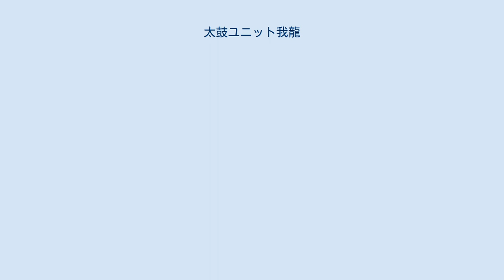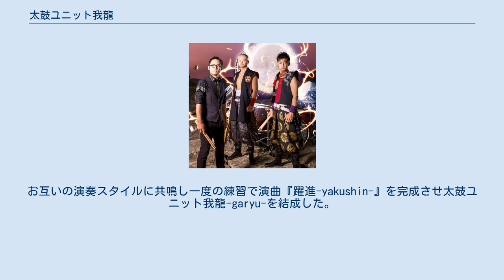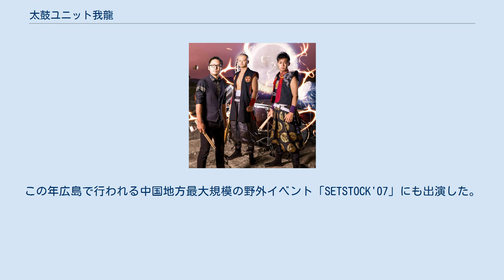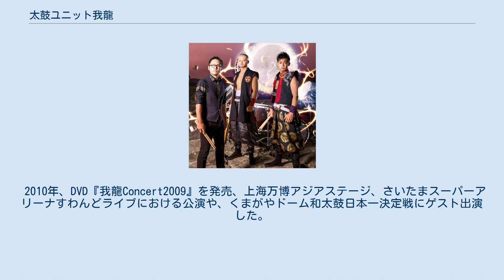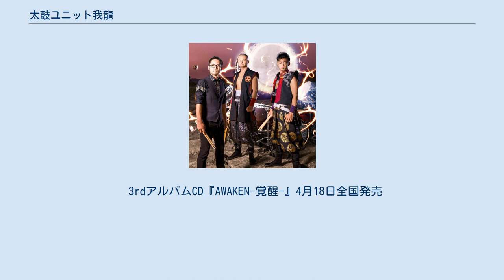太鼓ユニット我龍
府中市_(広島県)
太鼓ユニット我龍（タイコユニットガリュウ）は、広島県府中市・福山市で結成されたプロの和太鼓とドラムを中心としたユニット。
2005年に結成された。
 ドラムと和太鼓を中心に様々なアーティストと融合することにより、様々な表現を行っている。
地元の伝統芸能や伝説を題材として作曲された曲もあり、地域に根ざした活動を行っている。
一方で、海外公演も行うなど、日本の太鼓文化の発信と普及にも力を入れている。
太鼓は直径30cmから最大160cmの太鼓が使用され年間70公演(2013年実績）をこなす。
地元の自然と文化から着想した曲を、ドラムと和太鼓を融合させて表現する曲が主と演奏される。
 代表は竹内孝志。
竹内は高校3年生のときに友人から勧められるままに、福山市の社会人グループに加わり和太鼓を始めた。
広島市内の大学に進学後も団体を変えて活動は継続した。
20代の頃には島根県浜田市匹見町を拠点とする今福座のもとに3年間ほど毎週通い太鼓の技術を高めた。
 2005年2月、和太鼓打ちとしてソロ活動を行っていた竹内孝志とドラマーの香本俊介が、尾道市内のライブハウスで偶然出会う。
お互いの演奏スタイルに共鳴し一度の練習で演曲『躍進-yakushin-』を完成させ太鼓ユニット我龍-garyu-を結成した。
『我龍』という名称は、自分たち流という意味と、龍のように昇る勢いを、という思いを込めて名付けられた。
広島県府中市諸毛町に事務所を構える。
 2005年の高知よさこい祭りに参加し金賞を受賞した。
2006年の高知よさこい祭りでも優秀賞を受賞した。
 2007年、孝志の弟で和太鼓打ちの竹内裕樹をメンバーに加えた。
同年ファーストアルバム『GARYU』を発売、その音源はラスベガス展示会でも使用された。
この年広島で行われる中国地方最大規模の野外イベント「SETSTOCK'07」にも出演した。
 2008年、全国ライブツアーを開始。
また4月21日の山陽自動車道福山サービスエリアのリニューアルオープンイベントにも出演している。
 2009年、府中市文化センター大ホールで「我龍Concert2009」を開催。
9月18日には広島市のアステールプラザでもコンサートを開いた。
 2010年、DVD『我龍Concert2009』を発売、上海万博アジアステージ、さいたまスーパーアリーナすわんどライブにおける公演や、くまがやドーム和太鼓日本一決定戦にゲスト出演した。
 2011年9月18日には広島アステールプラザ大ホールで「我龍Concert2011」を行った。
 2012年3月3日RCC中国放送主催の東北復興イベント「RCC絆プロジェクト 太鼓deこまち ～響け！東北再生太鼓～」へ、津軽三味線と和太鼓「閃雷」の和太鼓奏者4人による、宮城のアンサンブルカルテット「族―Yakara―」とともに出演した。
 4月22日には2NDアルバム【我リュウイズム】を発売。
広島みなと公園で10月に開催された和太鼓フェスティバルでは竹内が実行委員長を任せられた。
 2012年4月から2013年6月まで、全国32カ所のライブハウスなどを回った「我リュウイズムツアー」を実施。
 2013年 我リュウイズムツアーの最後は府中市文化センターで公演が行われ1500人が観客が集まった。
台湾のThe Wallにて公演・台湾のバンドAnthelionと初共演。
 2014年 ふるさと祭り東京(東京ドーム)出演、関西コレクション(京セラドーム)出演、シンガポールツアー(ディスカバリーセンター) 2015年 我龍10周年アリーナ2daysコンサート（3000席 sold out）、フランスツアー（マルセイユ市庁舎） 2016年 我龍1stシングルCD『天地翔-rimix-』7月27日全国のTSUTAYAから発売、全国TSUTAYAランキングインディーズチャート3位 我龍DVD『我龍アリーナコンサート』8月24日全国のTSUTAYAから発売、全国TSUTAYAランキングDVDチャー11位
 2017年 日韓交流お祭りinソウルに出演 2018年 4月8日開催のFISE後夜祭に出演。
 3rdアルバムCD『AWAKEN-覚醒-』4月18日全国発売
 2019年1月9日放送の『ひろしま満点ママ!!』（テレビ新広島）で森本ケンタ（ギタリスト）が太鼓ユニット我龍と海外ライブを...